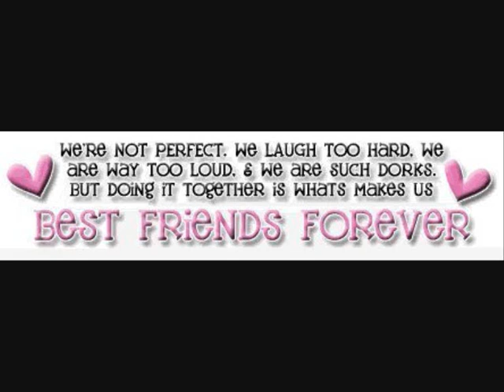B3ST MAT3S FOR 3V3R X